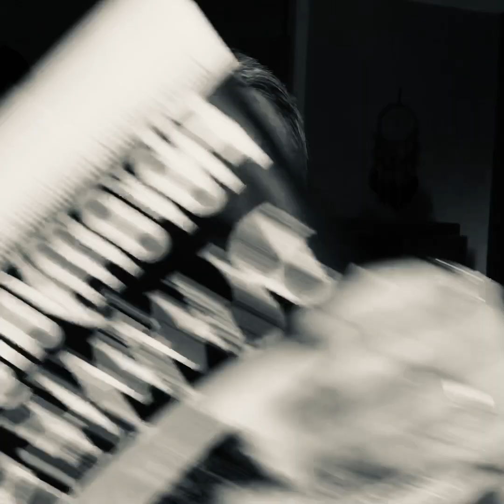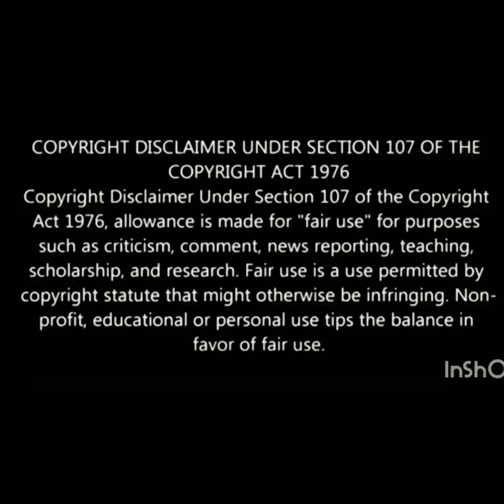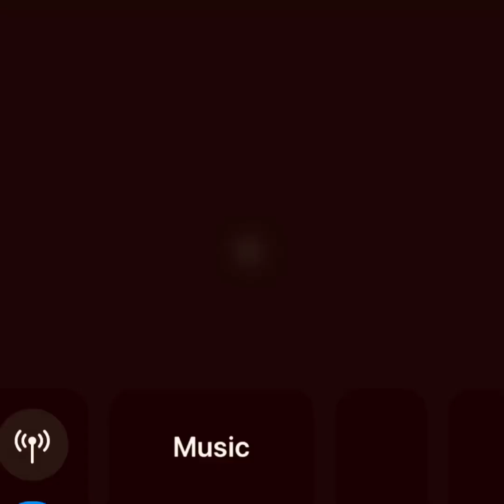Dory’s Diary - PART 2 (Trisha this is for you) Fibro Journey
Unfortunately, I do mention Trisha in this vlog, sorry!  Anywho, this follows on from the first vlog and I’ll be doing another one about rest and remedies that I personally find help me.

It doesn’t include going to the gym six days a week or bursting a gym ball with my big ass, nor does it involve me bending and contortions of ridiculousness for all to see!  😂